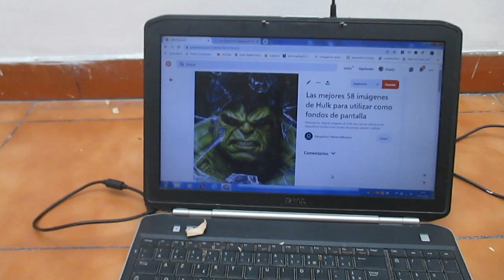Tallado en madera, escultura del increible hulk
En este vídeo les enseño a tallar un rostro del increíble hulk. Un tallado en madera muy interesante y divertido de hacer para realizar una escultura de madera de hulk.
Una talla al estilo americano, wood carving hulk.

Para los detalles y pintura pueden mirar esta publicación en mi pagina Facebook: